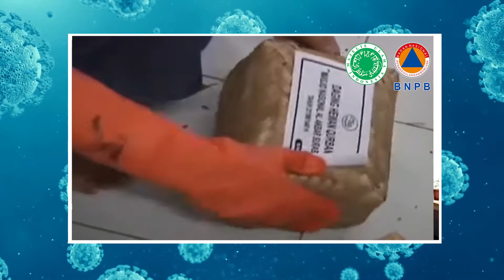Panduan MUI tentang ibadah di Masjid saat PPKM Darurat. 3 of 3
Panduan MUI tentang ibadah di Masjid saat PPKM Darurat bagian 3